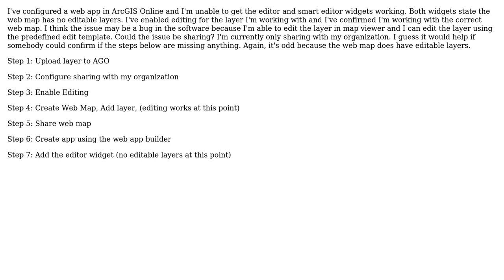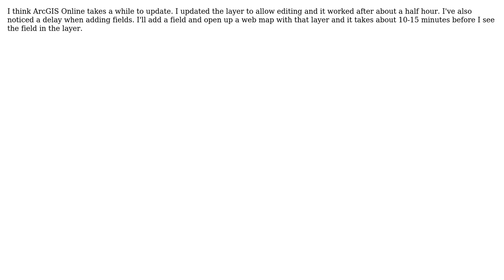GIS: ArcGIS Online Edit/Smart Edit Widgets Not Working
With thanks & praise to God, and with thanks to the many people who have made this project possible! You are responsible for your own actions.